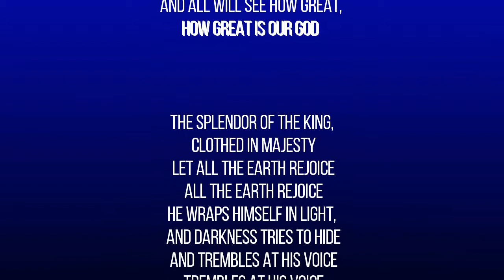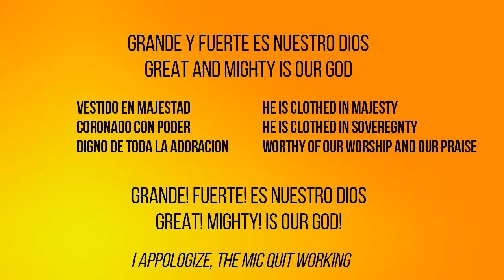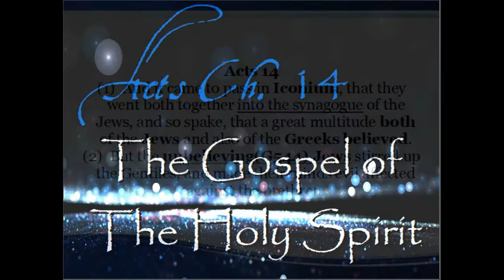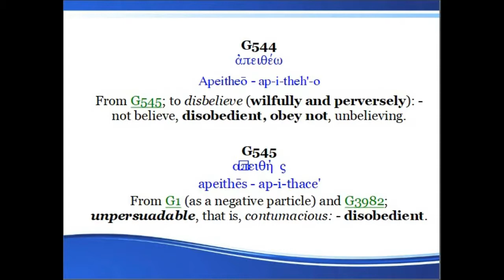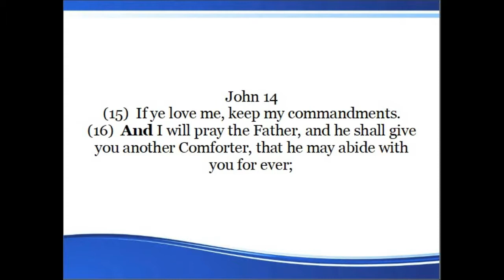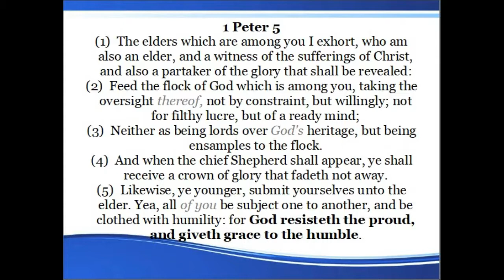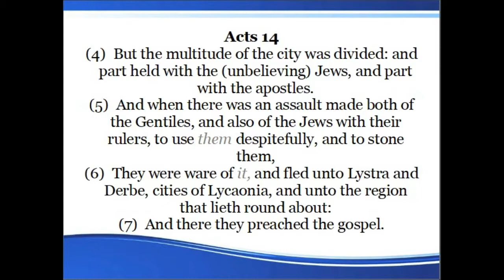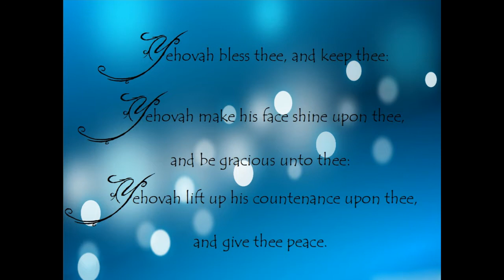Acts Ch 14 Pt1 Gospel of the Holy Spirit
Our Sabbath service teaching dealing with Acts that will look at chapter 14.